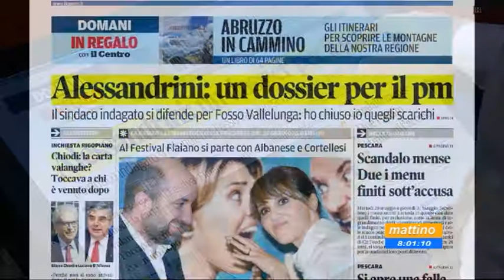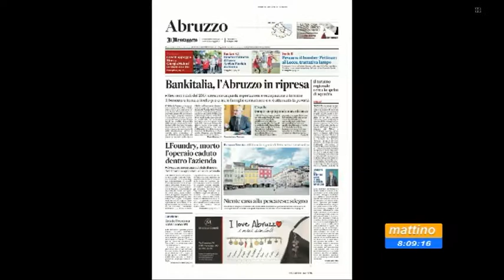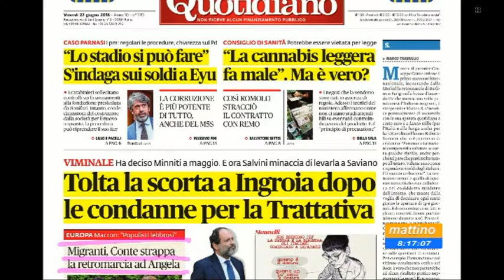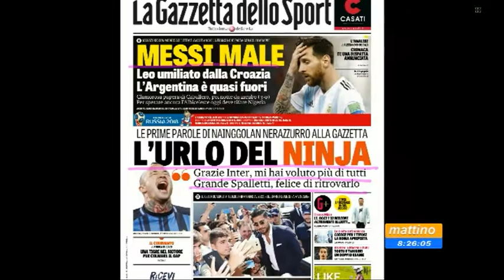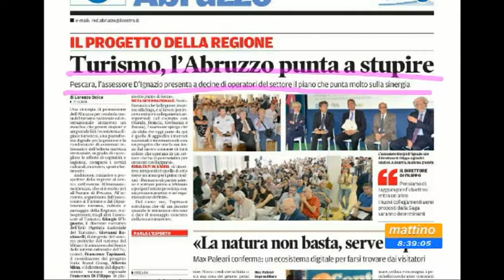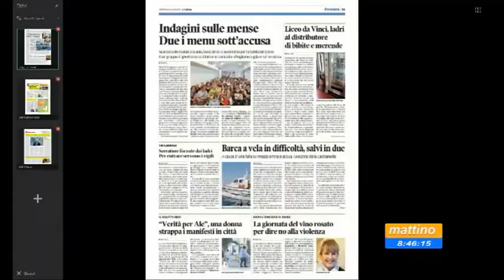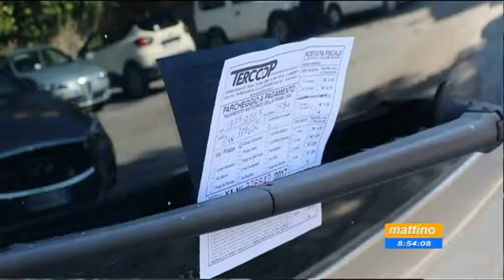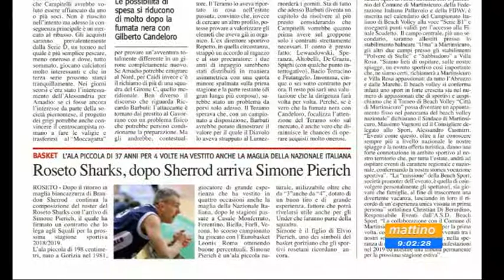Mattino6 Rassegna stampa di venerdì 22 giugno 2018